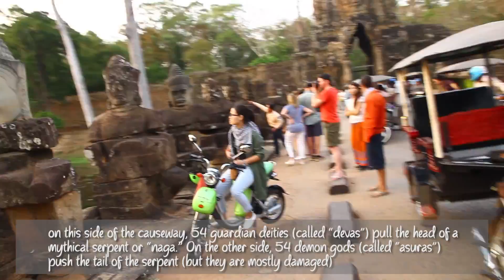Angkor Temples - mapped guide; Angkor Wat, Thom, Ta Prohm../ Cambodia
A mapped tour & guide of almost all temples of Angkor. It has been recorded early 2017 and I've structured it in a travel preview/sample format for people who plan to visit (and not only) to get an idea of what they can expect to see here and suggestion of a possible tour.